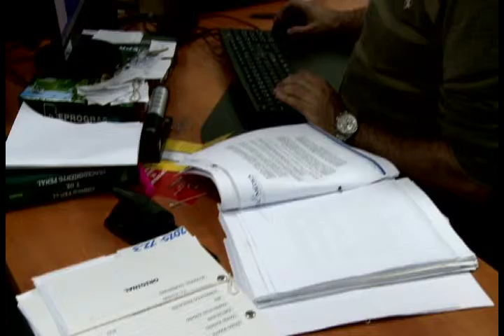NOTA LEY ESTATUTARIA. Noticias camara de representantes 23 de julio 2015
NOTA FALSOS TESTIGOS. Noticias camara de representantes 23 de julio 2015